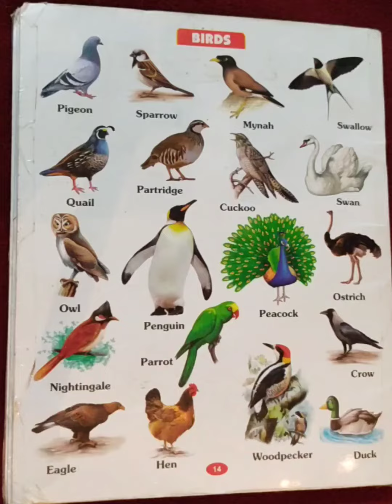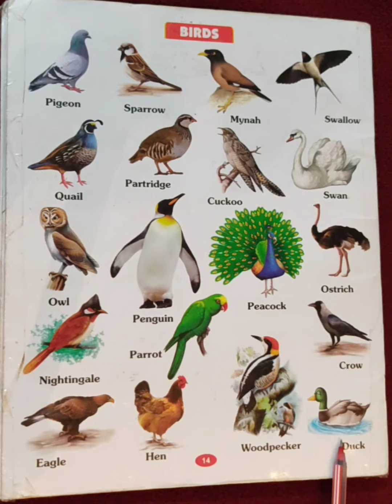Name of Birds | Birds Name in English language |Types of Birds | Birds name for children in English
Lets Learn about Different Types of Birds. In this video we Have List of some birds. That is basic Learning birds for kids.
Learn Birds Name in English Language| पक्षियों के नाम | Birds Name |